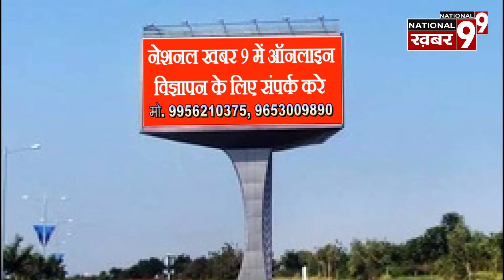वरिष्ठ समाजसेवी एस बी यादव भाजपा वरूणा मंडल अध्यक्ष राज सोनी की तरफ से गणतंत्र दिवस की हार्दि शुभका